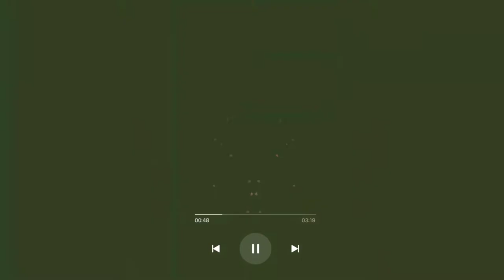THE ALL NEW AUDI!! REVIEW AND FEATURE!! Inspired to shape the future | Henrik Weber's & Marc lichte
The all new audi, most beautiful luxurys car, best review, Bold ideas brought to life. Henrik Wenders, Senior Vice President Audi Brand, and Marc Lichte, Head of Design at Audi, take a trip into the past with the iconic Horch 853A. More than just a piece of history,  shape and design future premium mobility. An icon in its time, we are now redefining progressive luxury in 2021 with a new concept car. Be a part of progress.